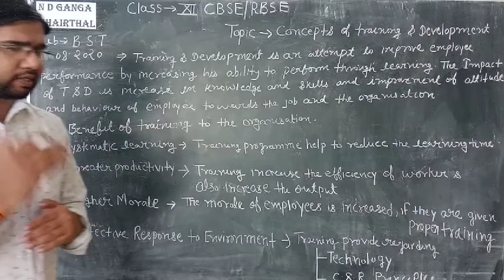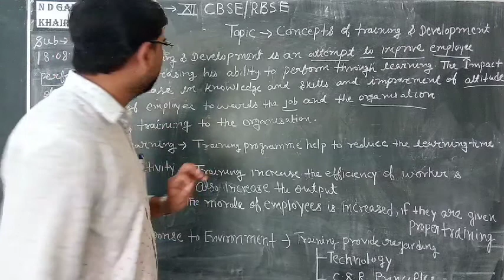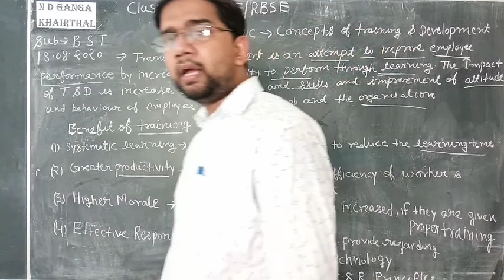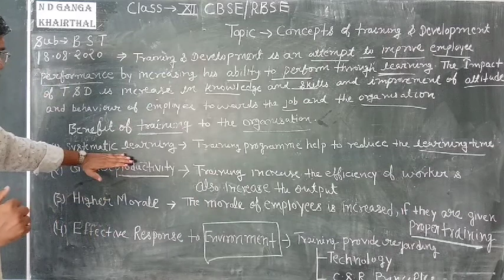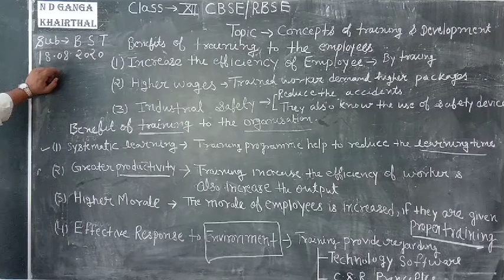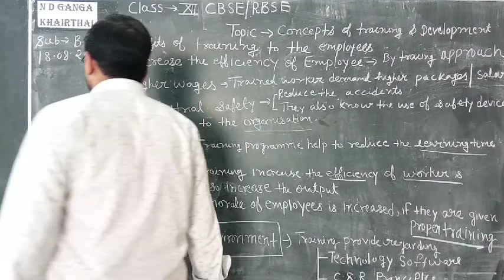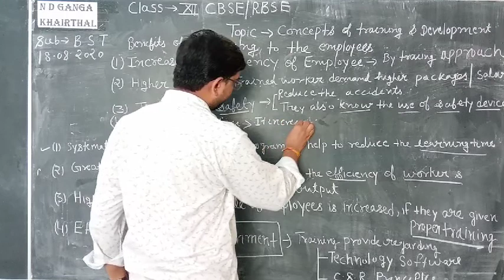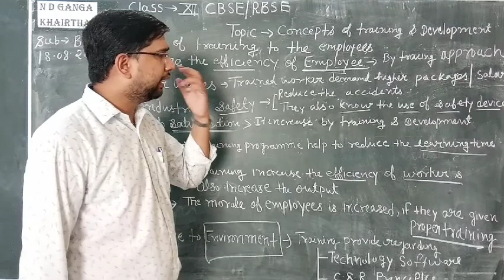Class12 # Business Studies # Concept of Training, Development & Benefits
Class12 # Business Studies